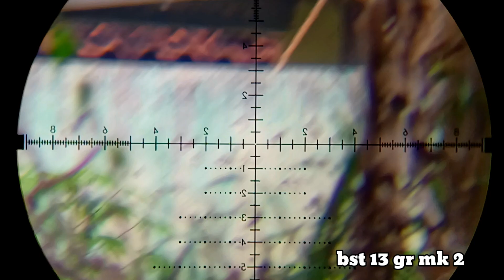TES AKURASI // predator TATICAL // milik pak HERY